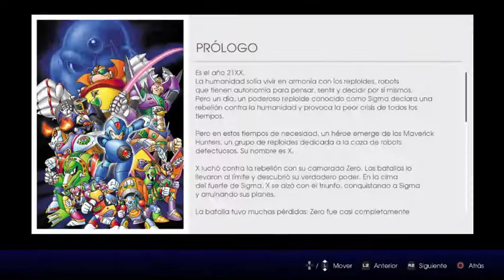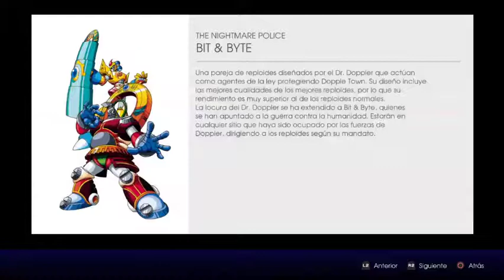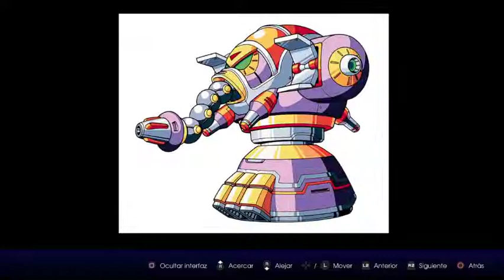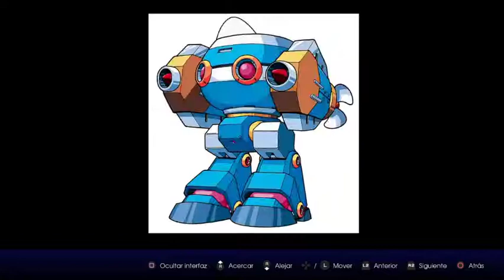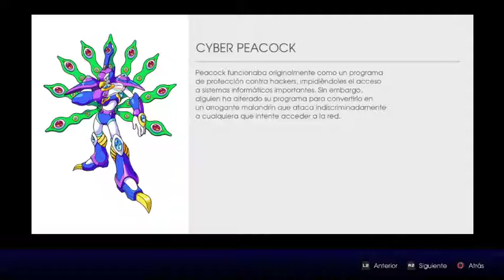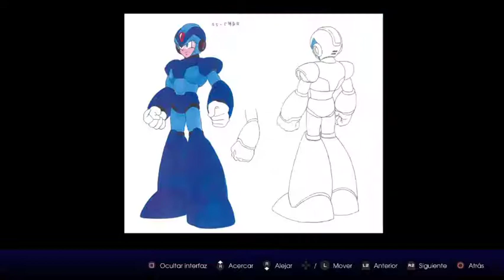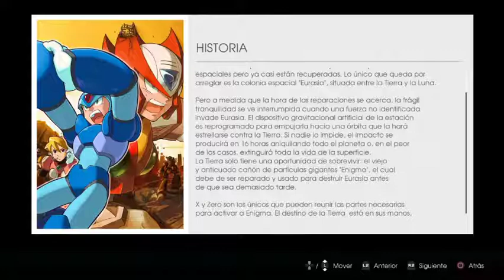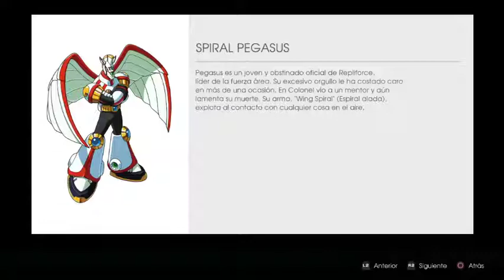[ Game Tour ] Megaman X Legacy Collection - Galería y Historia - Parte 2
Toda la galería de todos los juegos de esta grandiosa edición, historia y dibujos de la saga.

Es muy sensillo su uso e instalacion